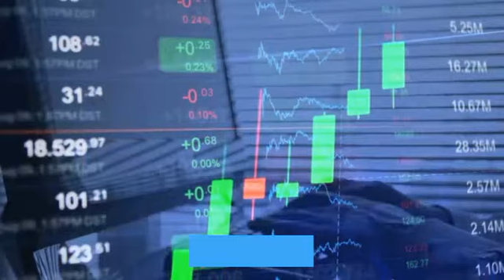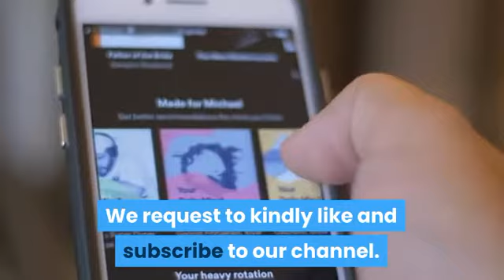Edomex En Semaforo Rojo - Edomex will Continue with a Red Light Next Week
Edomex En Semaforo Rojo - The governor said that the efforts made so far have not been enough to reduce infections and the number of people hospitalized.